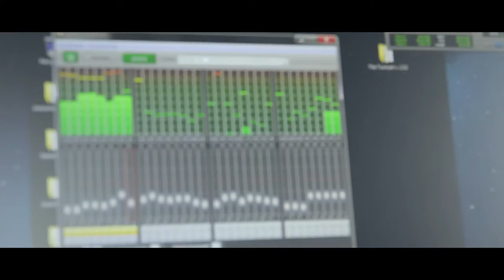"Glāze Vīna"(Glass of Vine) - Alerusjon feat. Inese Berzina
Here is another video of Alerusjon featuring Inese Berzina (Vocals) and Frans Kemna (Percussion).

Lyrics :Inese Berzina

Music